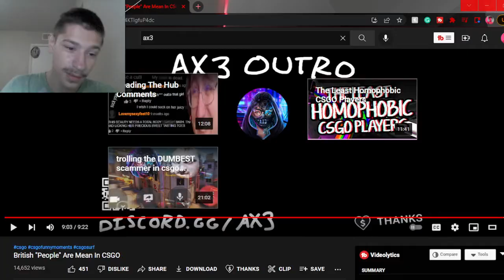Swaggy's Here| Reaction to British "People" Are Mean In CSGO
P.S. Please check out ax3 as he worked really hard on this and deserves the support also if you want to support this channel then hit the Like Button and Subscribe as it helps a ton!!!

Tags Used: comedy,entertainment,reaction,swaggy reacts,swaggys here,swaggys here reaction,csgo surf,csgo surf gameplay,ax3,csgo,csgo funny moments,ax3 csgo surf,ax3 csgo